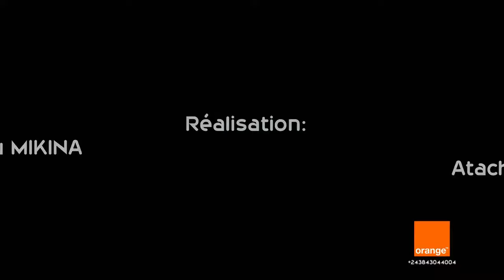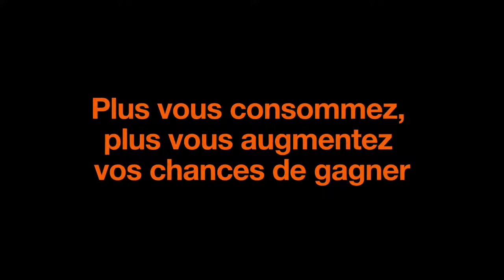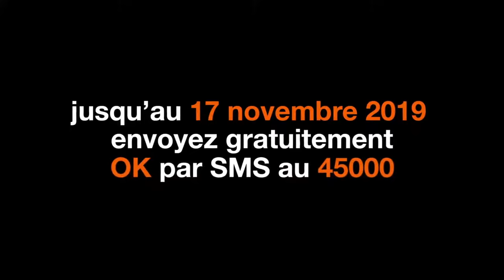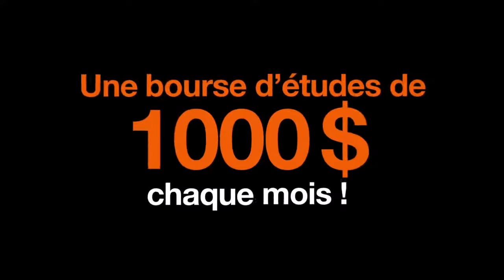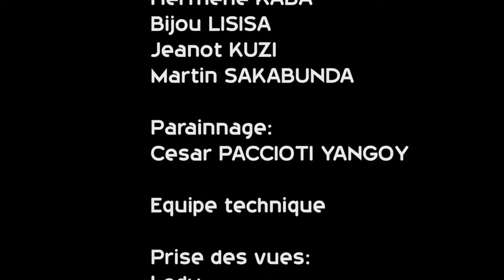La Clé - Épisode 01